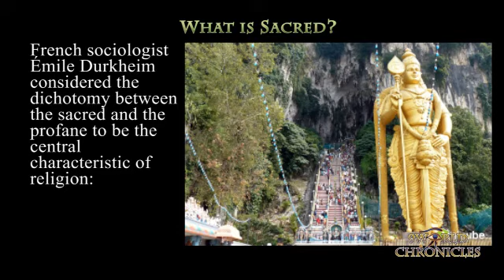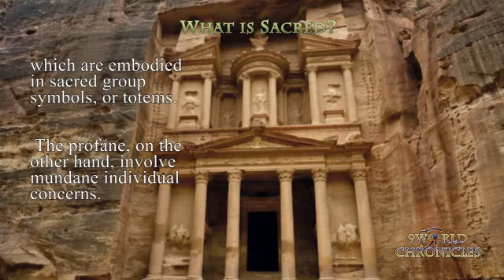What is sacred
Definition of sacred
1a: dedicated or set apart for the service or worship of a deity
a tree sacred to the gods
b: devoted exclusively to one service or use (as of a person or purpose)
a fund sacred to charity
2a: worthy of religious veneration : HOLY
b: entitled to reverence and respect
3: of or relating to religion : not secular or profane
sacred music
Sacred describes something that is dedicated or set apart for the service or worship of a deity;[1] considered worthy of spiritual respect or devotion; or inspires awe or reverence among believers. The property is often ascribed to objects (a "sacred artifact" that is venerated and blessed), or places ("sacred ground").

French sociologist Émile Durkheim considered the dichotomy between the sacred and the profane to be the central characteristic of religion: "religion is a unified system of beliefs and practices relative to sacred things, that is to say, things set apart and forbidden." In Durkheim's theory, the sacred represents the interests of the group, especially unity, which are embodied in sacred group symbols, or totems. The profane, on the other hand, involve mundane individual concerns.
terms sacred and holy, which are also sometimes us   ed interchangeably, there are subtle differences.  Holiness is generally the term used in relation to persons and relationship, whereas sacredness is used in relation to objects, places, or happenings.  Thus, a saint may be considered as holy, but would not be viewed as sacred. Conversely, some things can be both holy and sacred, such as the Holy Bible.

The Sutras of Buddhist beliefs

The Vedas of Hindu beliefs

The Quran and Hadith of Islam

Talmud and Midrash